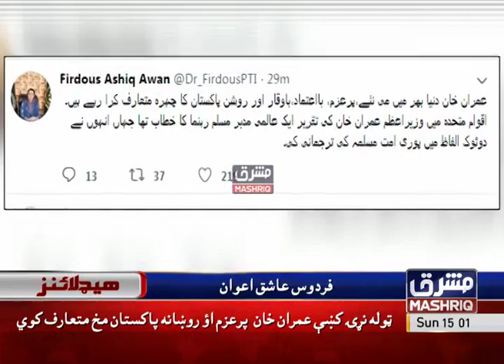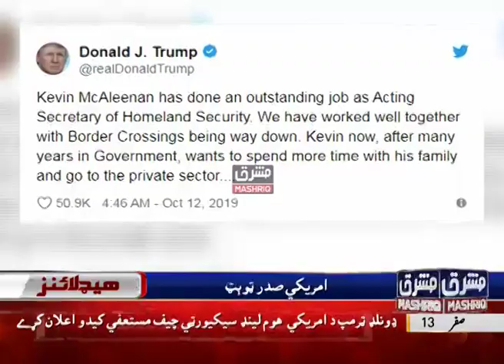Mashriq News Headlines 03:00 PM 13th-October-2019